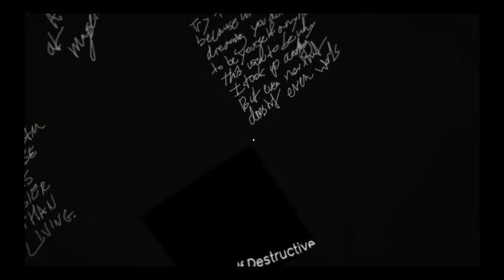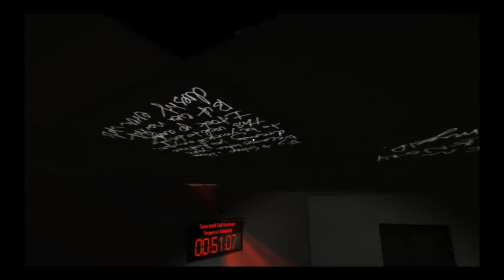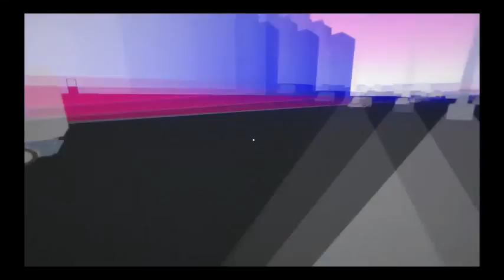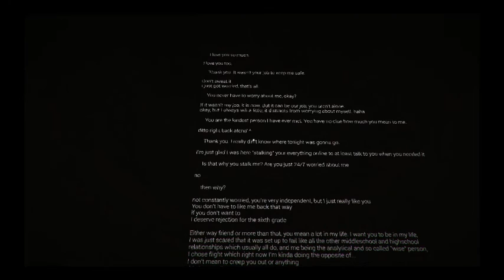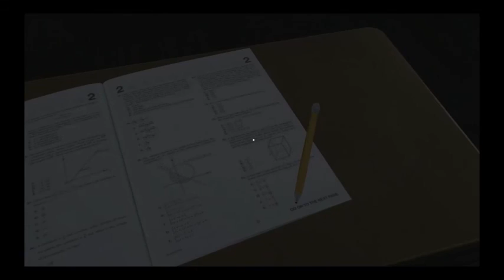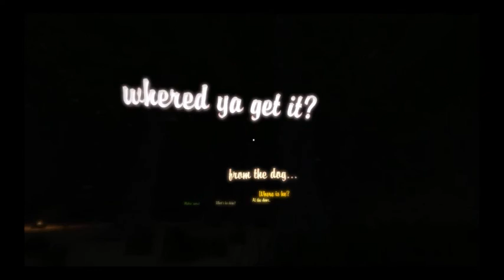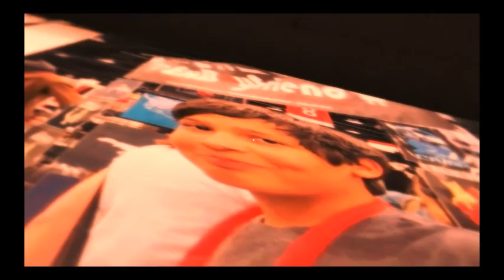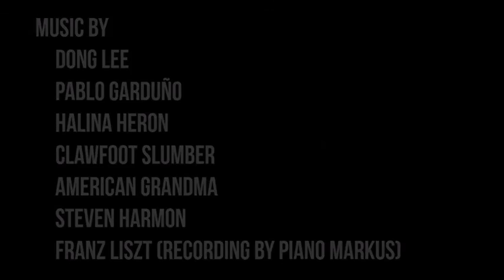Awkward Dimensions Redux | WHAT DRUGS AM I ON?